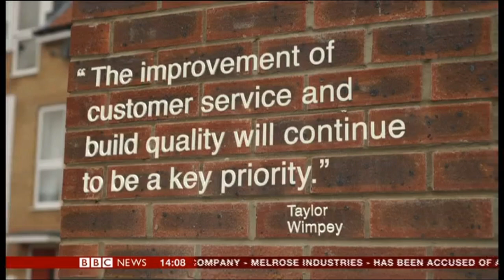New Build Nightmares @PersimmonHomes @TaylorWimpey - @BBCNews - 6/4/19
The UK’s most profitable housebuilder, Persimmon, is launching an independent review of its customer care, culture and the quality of its work as it attempts to move on from an executive pay scandal and complaints over its new-build homes.

BBC News also covers similar problems with TaylorWimpey and speaks with Benjamin Derbyshire, President of RIBA (Royal Institute of British Architects)